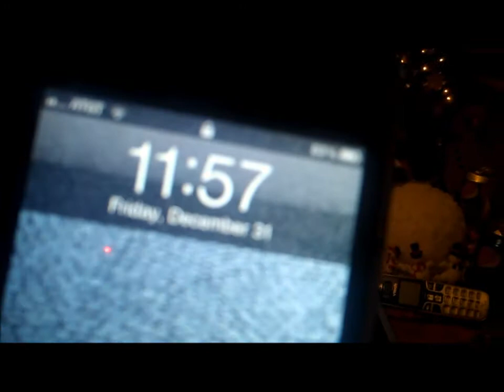Anti-climax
New Years Eve at my house- Jake